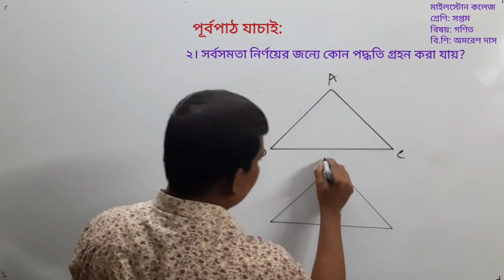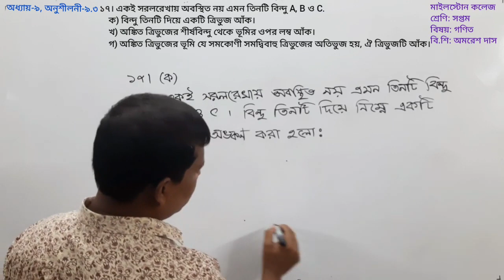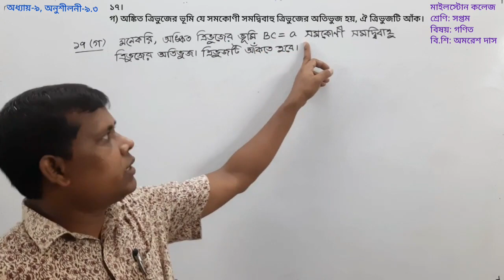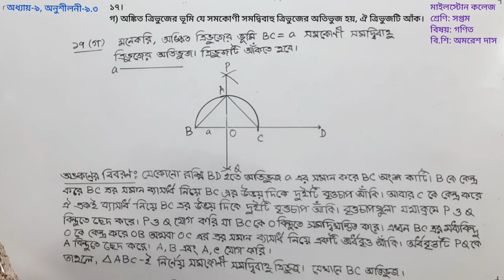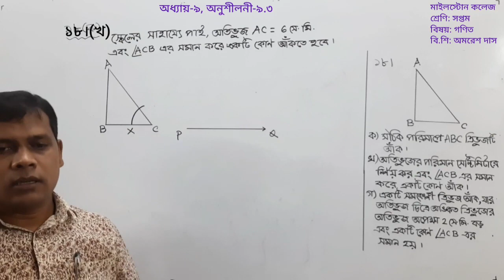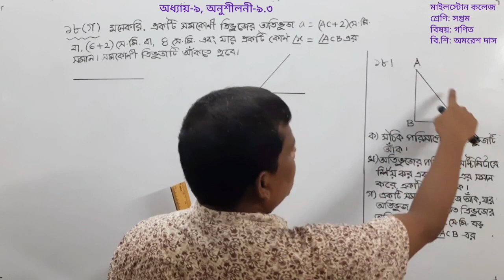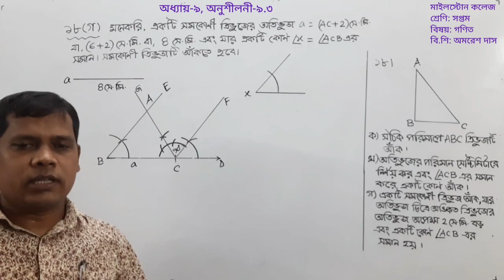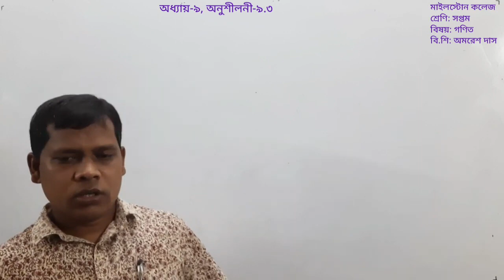21 VII BM Math 53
21 VII BM Math 53
বিষয়বস্তু: অধ্যায়-৯, অনুশীলনী-৯.৩ এর ১৭ ও ১৮ নং
Teacher: Amoresh Chandra Das, Milestone College